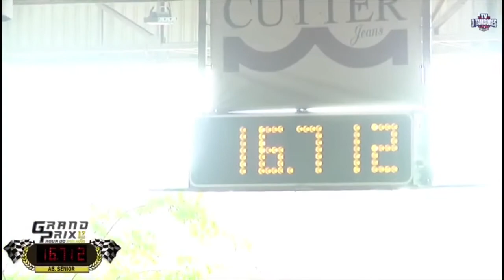CAPTIVA SIX - VENDA DE VENTRE